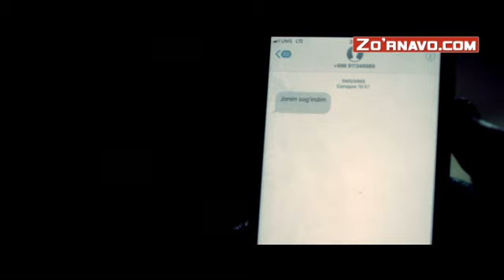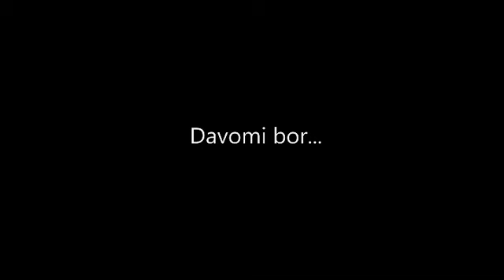Ruziyeva Sarvinoz - Yuragim yig'lar yana 999859989 (calm down )